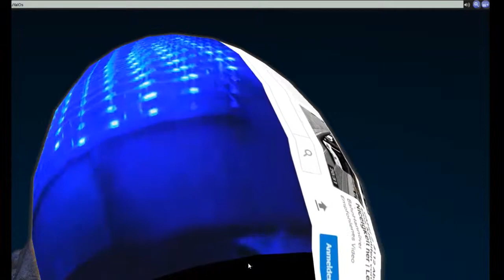Toccata Objekt in SL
Ein Clip von mir auf youtube. Gestreamt nach Second Life auf ein Objekt. Erneut gefilmt. Klassische Musik. Ein Raumschiff. Ein Avatar. Licht. HOPE.